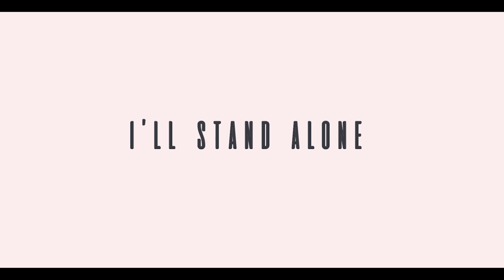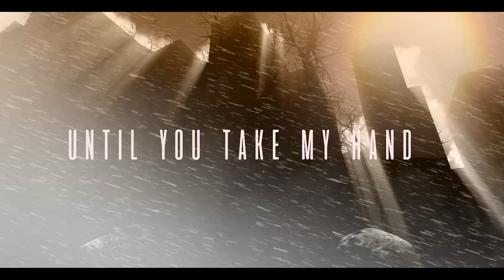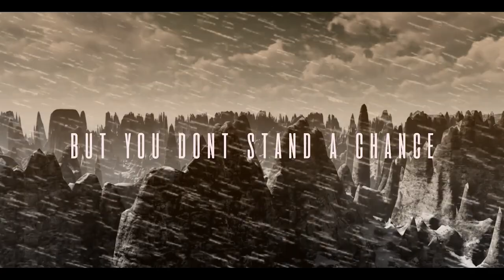WARBIRDS - Take My Hand (Official Lyric Video)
'Take My Hand' Written and performed by WARBIRDS.
copyright WARBIRDSROCK 2021

Recorded and mixed by Matthew Robins @ Coloursound Recording Studio

Produced by Matthew Robins and WARBIRDS.

Videography/Animation by Alex Raunjak